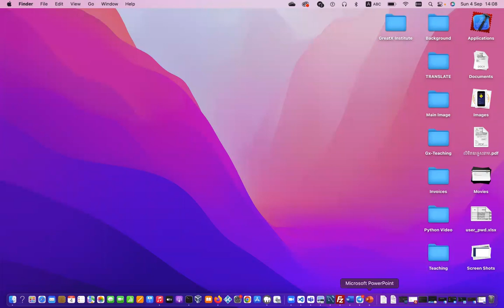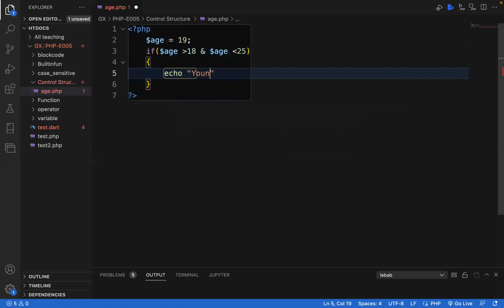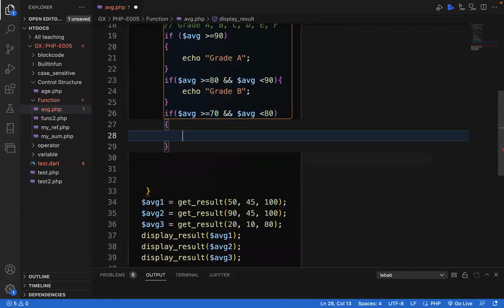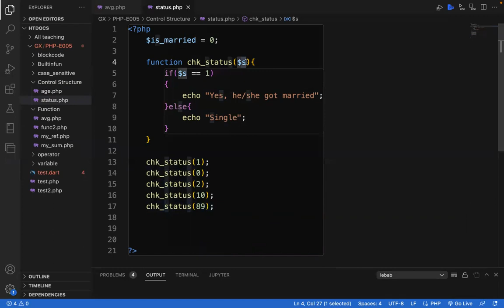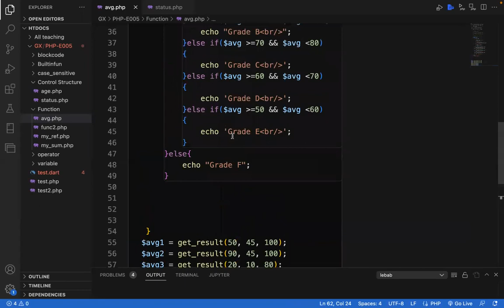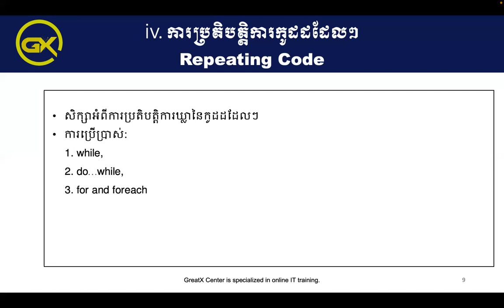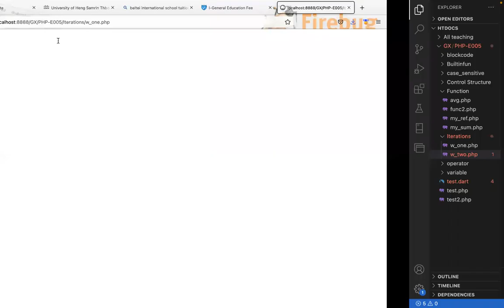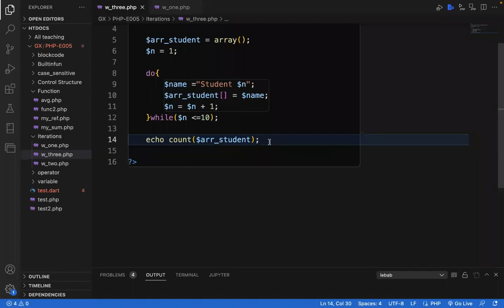វីដេអូទី៦ មេរៀនទី ២ អនុគមន៍និងលក្ខខណ្ឌ (បន្ត)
This video show about conditions and iterations. About conditional has: if statement, if else statement, if else if else statement, nested if, and switch statement. For iterations has: for loop, while loop, do while loop, and while loop.